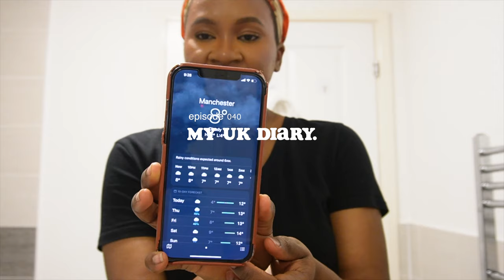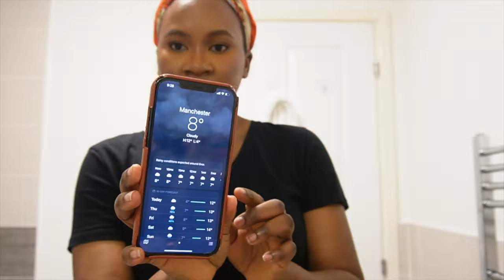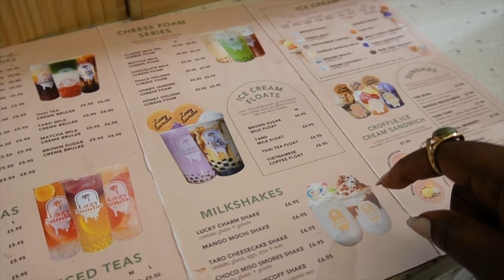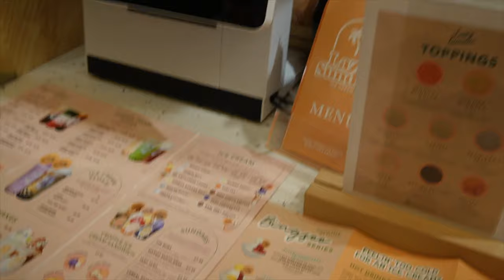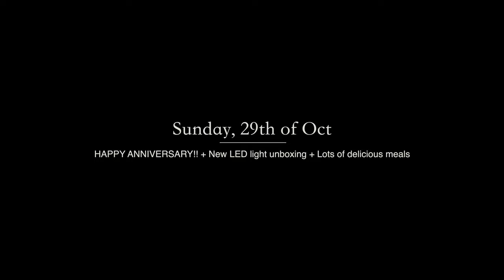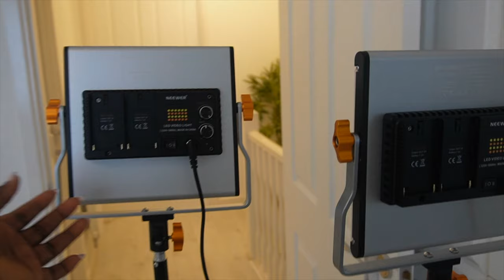I'M BACK! 3RD YR W/ THE MAN OF MY DREAMS, CONTENT DAY W/ ​YEYCHI, I GOT PAMPERED, DATE & GIGGLES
I am so happy to be back!. I appreciate everyone who took their time to reach out & also requested for new vlog, it was well received and appreciated. We have a lot to catch up on but on today's episode...I celebrated my 3rd year anniversary with the best man and he gave me a good weekend pampering lol. Created content with Yeychi and also share BTS birthday shoot, had lunch date , deep clean the home, got new Led light, unboxed and many shared many giggles and laughter on the vlog.

I hope you enjoy watching as much as I do sharing!

Join Loyalty Points and get rewarded while you shop. You'll get 300 points for signing up at Lily & Roo